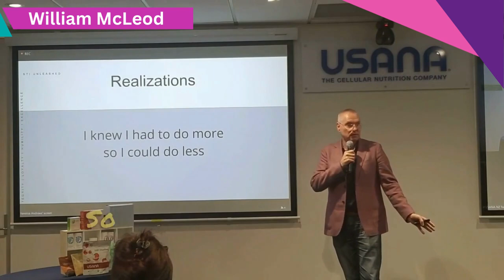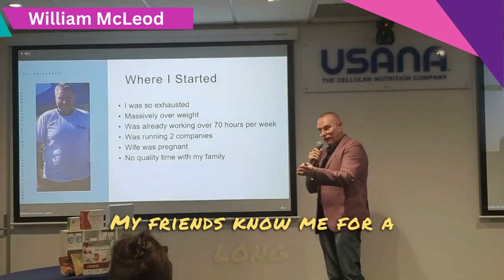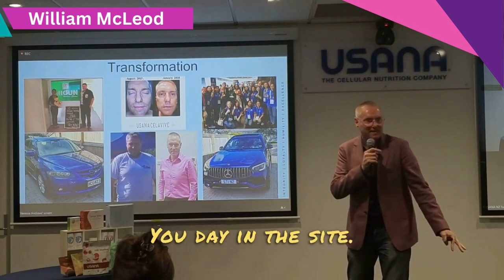Transform Your Life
Believe in the power of transformation and watch yourself conquer new heights! Turning challenges into opportunities for growth.